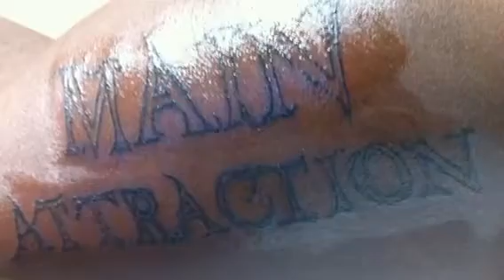Main Attraction new Orleans vol 3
Practice strip action